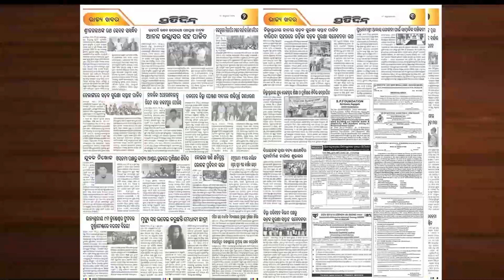ସରପଞ୍ଚ ଦେବଯାନୀ ସ୍ବାମୀ ସମରେନ୍ଦ୍ର ବୁଢ଼ାବୁଢ଼ୀଙ୍କ ଭତ୍ତା ନଦେଇ, ଜେସା ତେସା କରି କହୁଛି ! Jajpur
ସରପଞ୍ଚ ଦେବଯାନୀ ସ୍ବାମୀ ସମରେନ୍ଦ୍ର ବୁଢ଼ାବୁଢ଼ୀଙ୍କ ଭତ୍ତା ନଦେଇ, ଜେସା ତେସା କରି କହୁଛି! Jajpur old age pension.